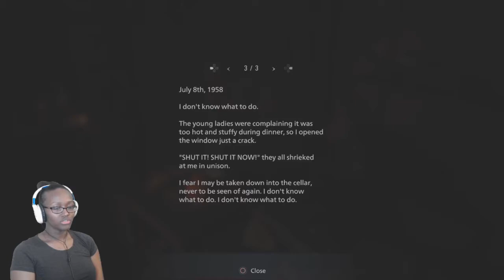Resident Evil: Village - [#02] Toxic Femininity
In our return to Resident Evil: Village we travel to the famed Castle Dimitrescu and deal with some BS the whole way through.